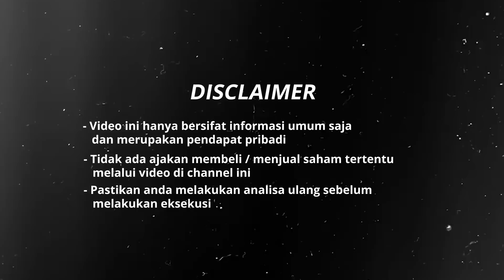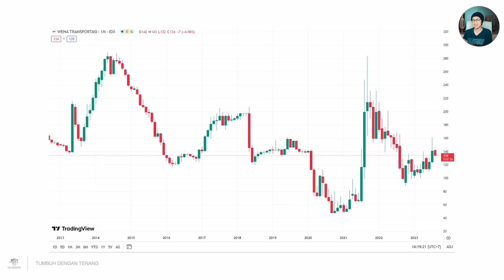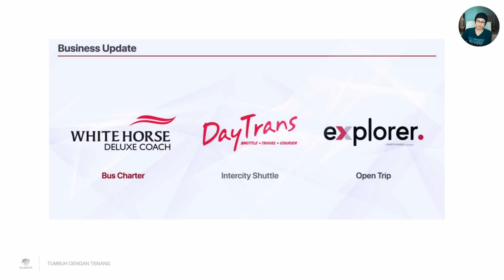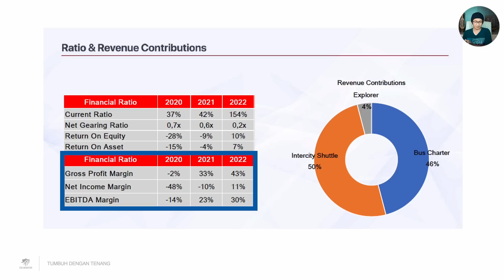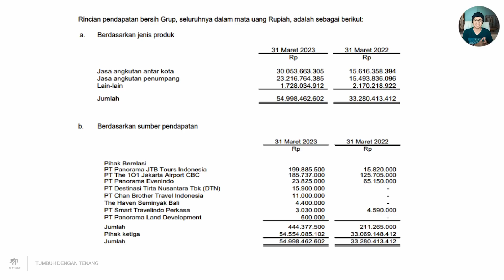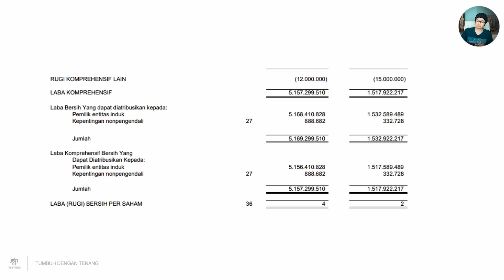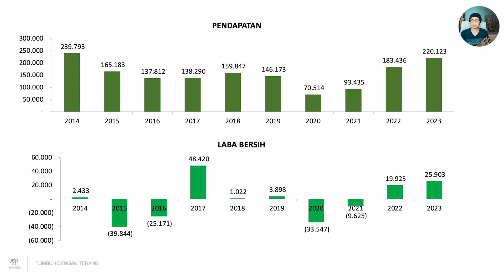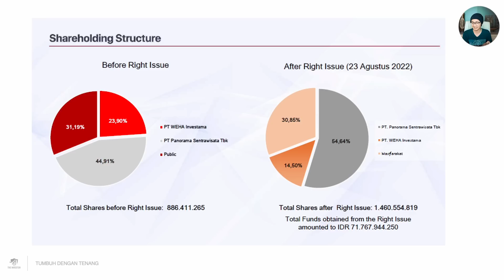INI SAHAM GROWTH AT REASONABLE PRICE !!!